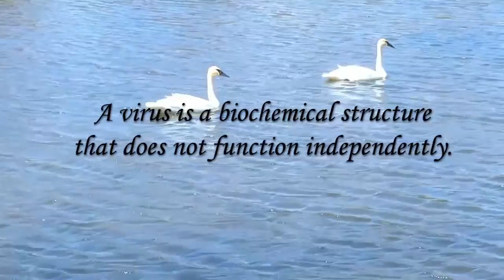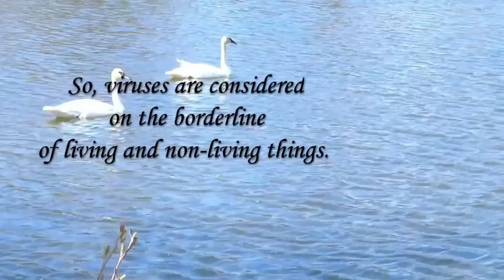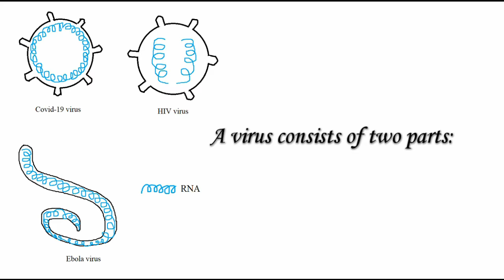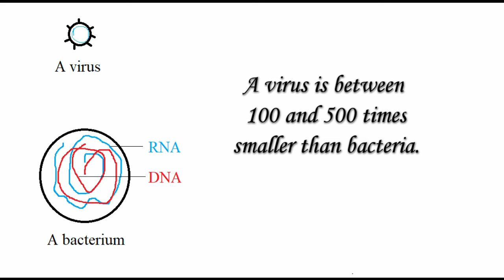What are viruses? To be or not to be alive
Viruses are the most abundant entities on the Earth.
There are approximately 10 million viruses in every drop of surface seawater.
Viruses are one of the least understood biological entities.
A virus is a biochemical structure that does not function independently.
Viruses do not contain the molecular machinery needed to carry out biological functions.
A virus must find a host cell (bacteria, plant or animal) to live and make more viruses.
Outside of a host cell, viruses cannot function.
So, viruses are considered on the borderline of living and non-living things.

A virus consists of two parts:
1. Nucleic acid – either DNA or RNA
2. protein coat – surrounding the DNA or RNA
Viruses vary widely in their shape and complexity.

Viruses are different from bacteria.
Bacteria are living cells, but viruses are not.
A virus is between 100 and 500 times smaller than bacteria.

The illness of a viral infection is caused by a combination of
1. the virus killing its host cells
2. a dangerous overreaction of the body’s immune system.